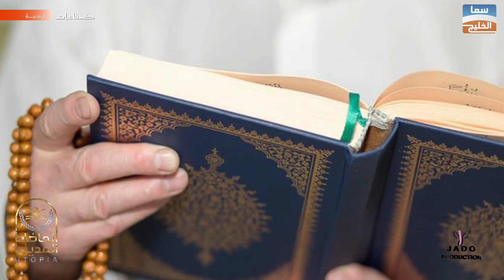مدرسة وروضة المدينة الفاضلة الدولية لقاء مع الأستاذ اسماعيل أبو دريع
كفاءات اردنية